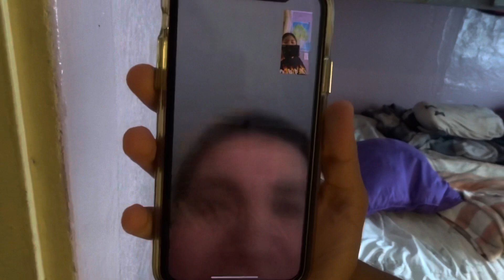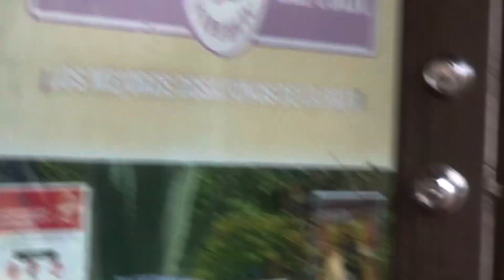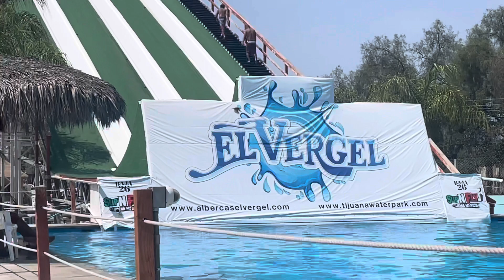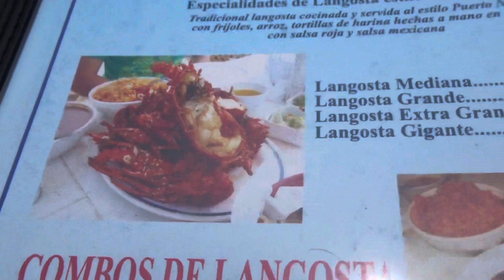Rosarito Vlog // Family Vacation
Hey guys ! It’s been a min 😅.. i finally have some content to post :) let me know if you guys wanna see more ! We’ve been a little busy and all with a new baby . We definitely want to make videos with her just so we can have her look back on them. Hopefully you guys like this vlog.